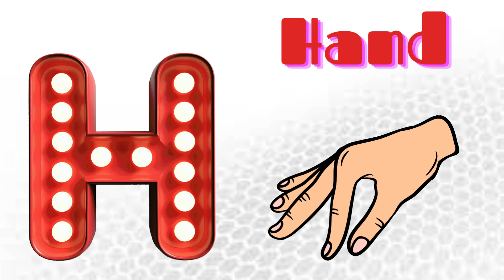ABC Phonics Song | ABC Nursery Rhymes | ABC Alphabet Songs with Sounds for Kindergarten